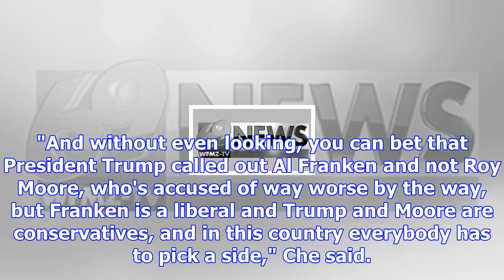'snl' takes on senator -- and former 'snl' performer -- al franken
"Senator Al Franken is being accused of ual misconduct on a 2006 U.S.O. Tour by Leann Tweeden, who p...